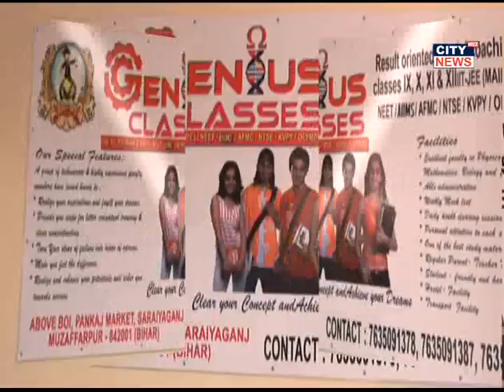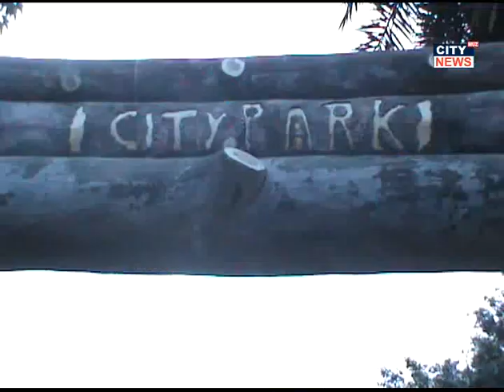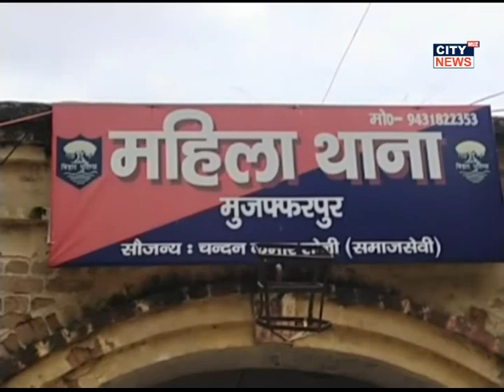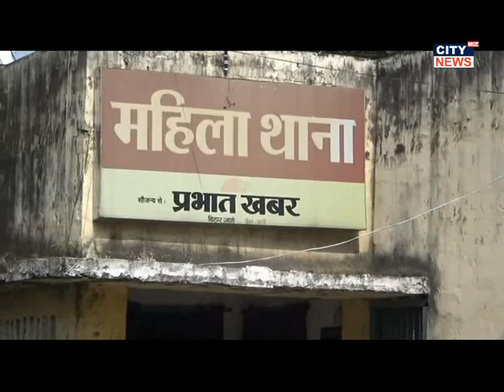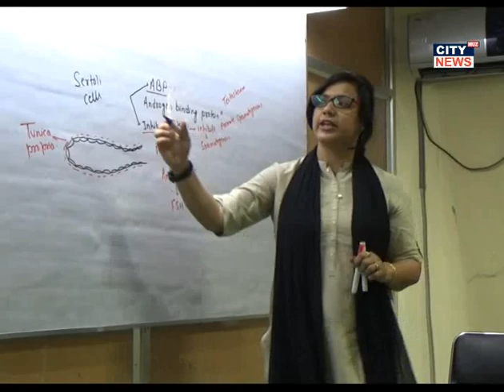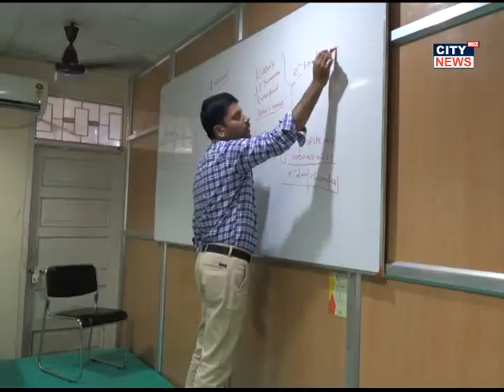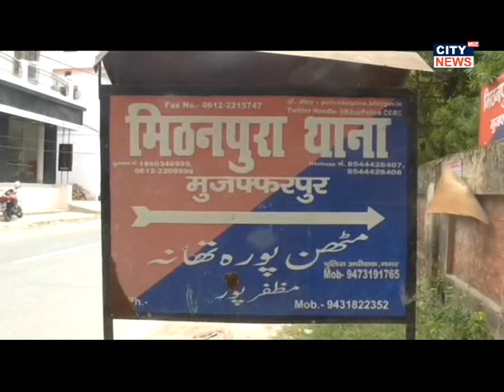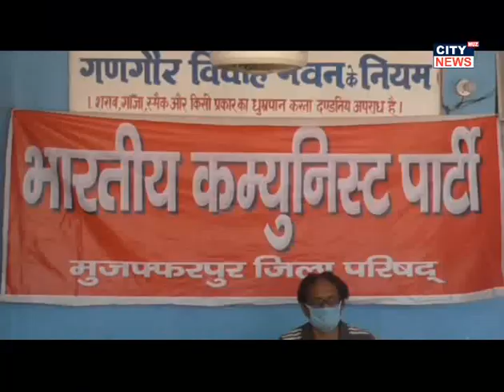02 06 2020 CITY NEWS MUZAFFARPUR